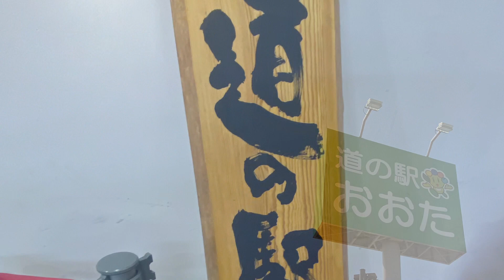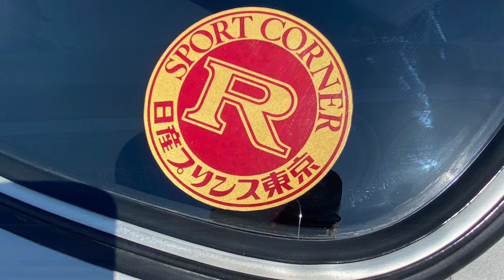SNAKE MOTORS K-16 道の駅おおたスワップミートSWAP MEET開催！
2022年5月29日
道の駅おおたスワッブミート開催！

是非！
観て下さい！